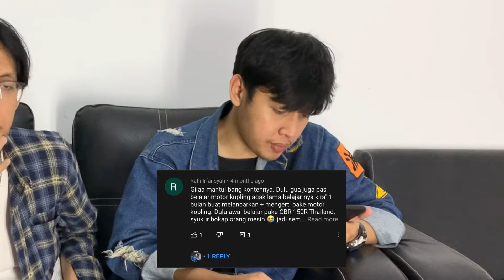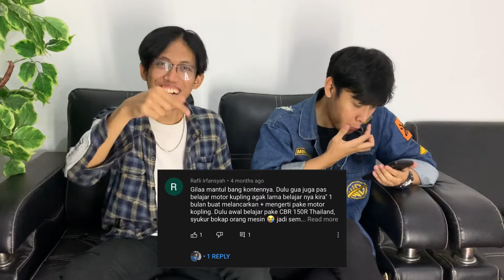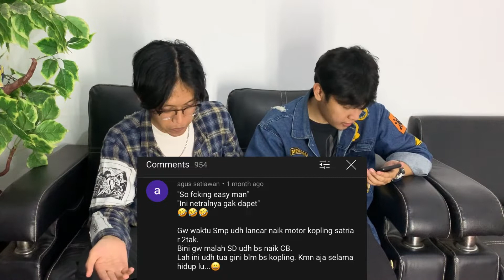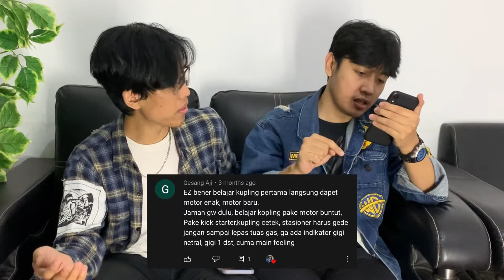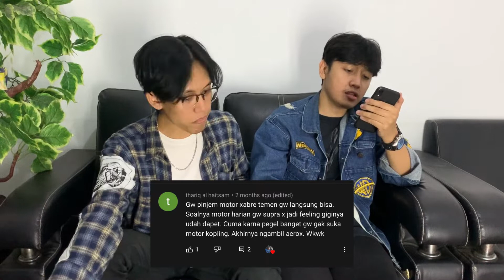NGAKAK! Bacain komentar kalian di konten R15 😂💥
HAHAHAHAHA ngakak parah ini asli!

thank you yang udah mampir di channel ini.